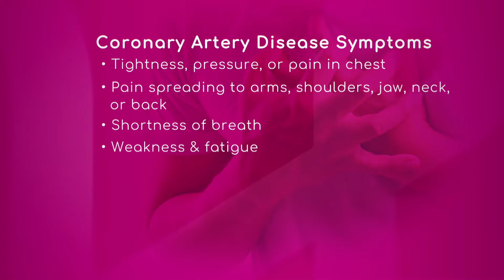Symptoms of Coronary Artery Disease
Tightness, pressure or chest pain, pain spreading to arms, shoulders, jaw, neck or back, shortness of breath, weakness and fatigue are the most common symptoms of coronary artery disease.

Dr. Marcus St. John, Cardiovascular Specialist with Miami Cardiac & Vascular Institute, affirms many people can feel one or two symptoms. In some cases, patients can feel the same signal for a heart problem during their whole life.